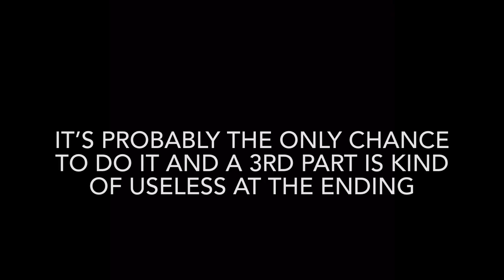ALL VEHICLES WORLD RECORD with 2 PARTS!? 😱 Hill Climb Racing 2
3. JPB - High (feat. Aleesia) [NCS10 Release]

🔹my discord name: [PR]linus  2730